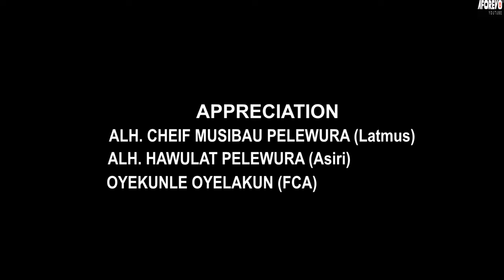IFE OJOWU - A Nigerian Yoruba Movie Starring - Adeniyi Johnson, Mercy Ebosele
She is a very jealous wife and doesn't trust her husband. She challenges everyone and anyone. Will this end well for her?